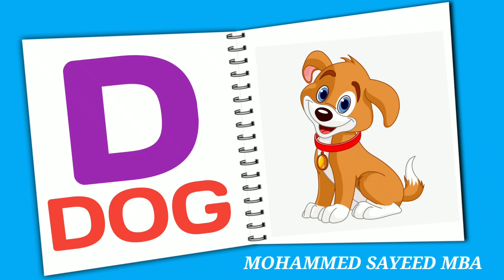phonics song with two words, A for Apple,ABC Alphabet#abcd